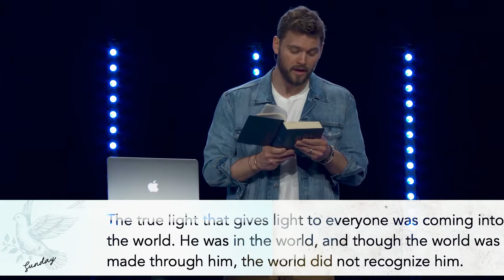We Are Not Alone - John McCambridge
We are not alone throughout the chaotic times in our lives. We serve a living God that is always by our side.